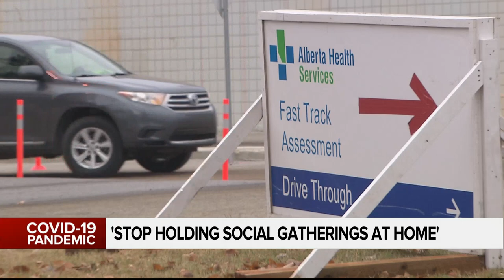Premier asks Albertans to stop social gatherings at homes